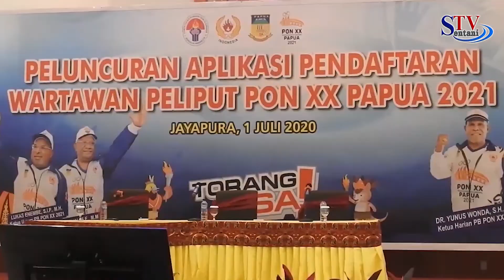Peluncuran Aplikasi Pendaftaran Peliput PON XX | Sentani TV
BERIKUT HIGHLIGHT BERITA EDISI SENIN, 20 Juli 2020